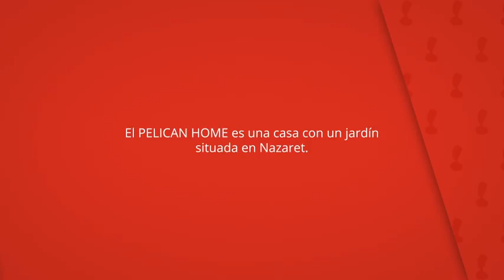Pelican Home, Nazaret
El PELICAN HOME es una casa con un jardín
situada en Nazaret.

Ofrece terraza, solárium y WiFi gratuita.